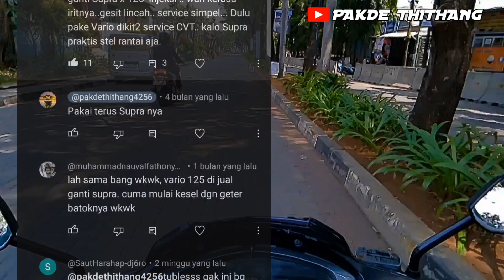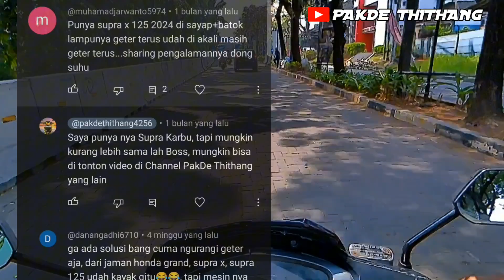Balas Komentar, Cara Mengatasi Batok & Body Getar Motor Supra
Assalamualaikum
Jumpa lagi di channel PakDe Thithang dalam Sekmen BASKOM (Balas Komentar)
Pada Sekmen kali ini PakDe akan bahas mengenai getaran yg ada di motor Supra & Bagaimana Cara Mengatasi Batok & Body Getar Motor